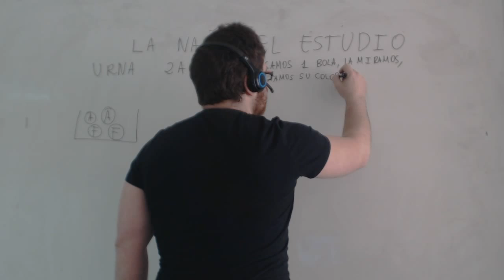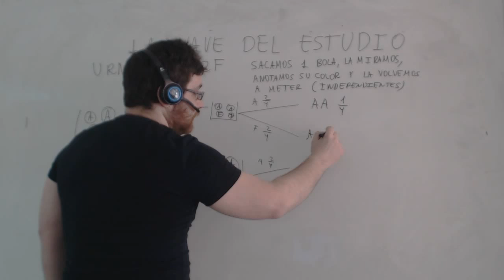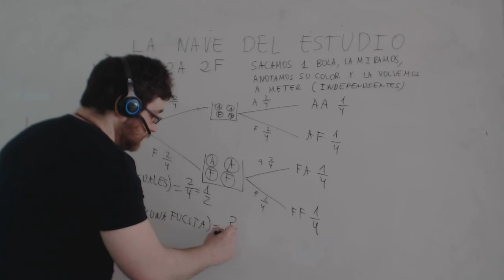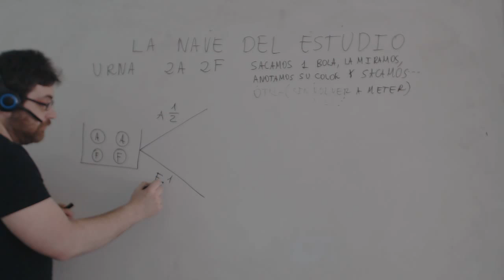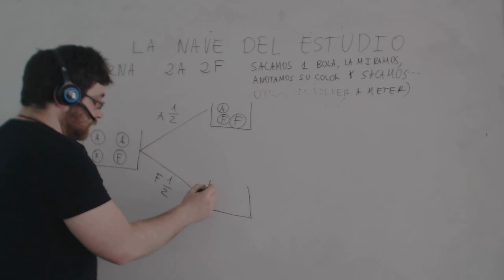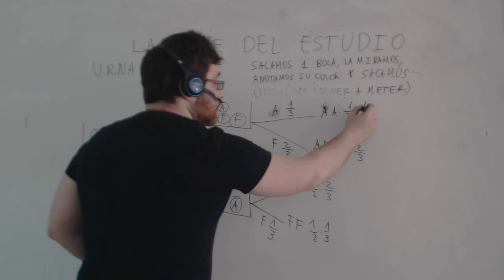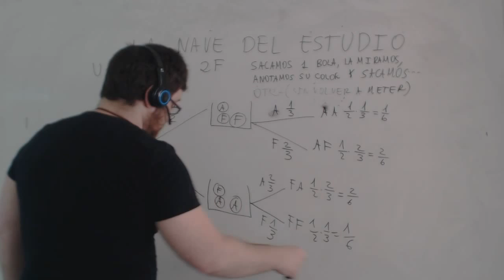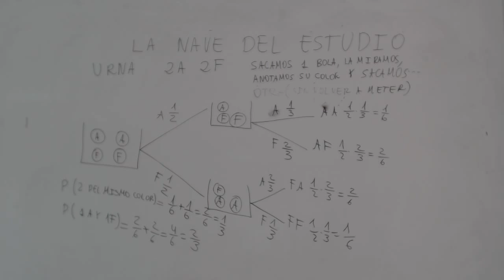Probabilidad independientes sucesos Urna con bolas volvemos a meter Academia Usero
Probabilidad independientes sucesos Urna con bolas volvemos a meter
Realizamos un ejercicio con sucesos independientes: al sacar una bola de una urna, si la miramos y la volvemos a meter, el suceso de sacar otra bola es independiente del anterior, ya que la urna tiene la misma cantidad de bolas que tenía cuando sacamos la primera. Sin embargo, cuando la dejamos fuera, los sucesos se vuelven dependientes, porque ya la configuración de la urna no es la misma que había al principio y la probabilidad de cada color de bola será distinto.
Academia Usero en Estepona, el centro de formación con más vídeos en Internet del Mundo presenta: Probabilidad independientes sucesos Urna con bolas volvemos a meter